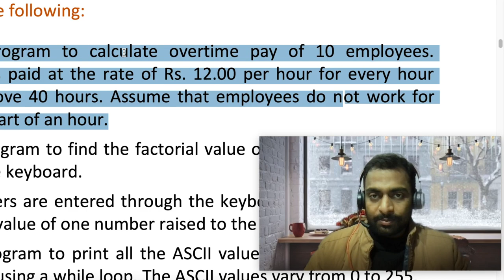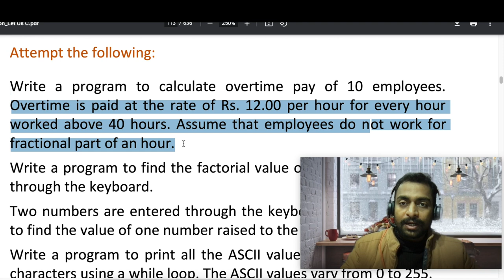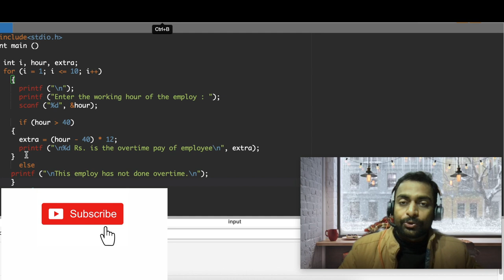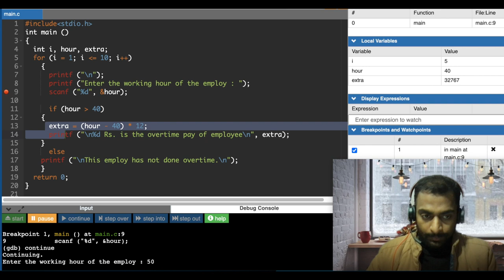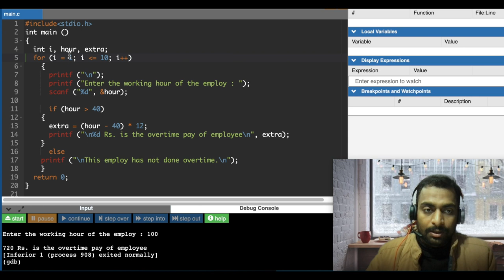WAP to calculate overtime pay of 10 employees || Problem 5[B](a) || Let Us C Solution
Write a program to calculate overtime pay of 10 employees: In this video I am explaining solution for Chapter 5 Section [B] problem (a)

In this series I am explaining the solutions for problem from book Let Us C edition 14 , 15 ,16. and 17.